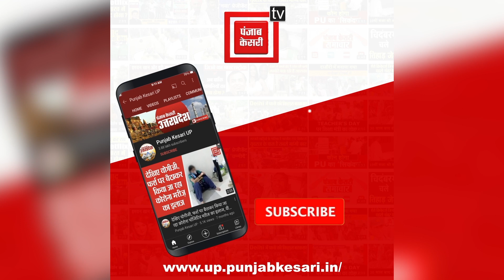अतीक-अशरफ हत्याकांड: सुप्रीम कोर्ट में हुई सुनवाई, पूछा- अतीक की परेड क्यों करवाई जा रही थी